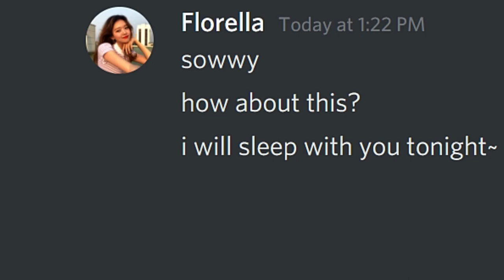Discord Girlfriend Ban Speedrun (69.99% SUCCessful)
Discord Girlfriend Unban Speedrun (69.99% SUCCessful)

If you would like to suggest a game for this shorts, suggest a game in the comments section! Love you all!

Inspired by: Beluga (Beluwuga)